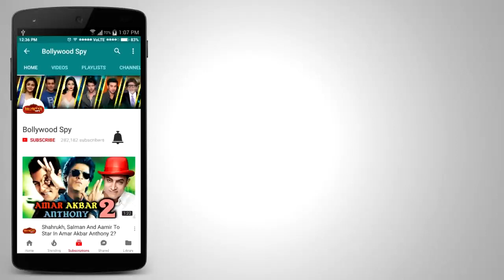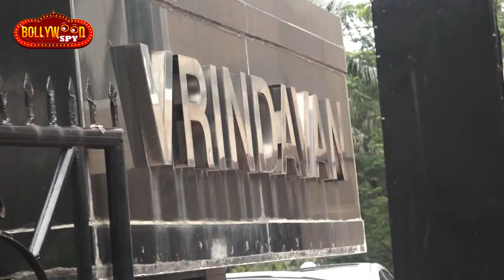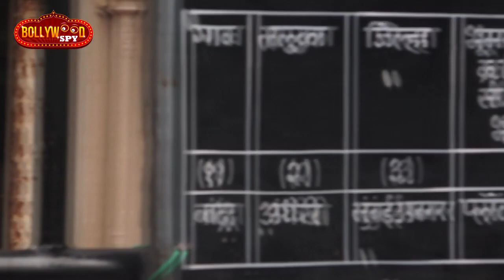Director Kundan Shah के अंतिम यात्रा पर Bollywood Celebs - नम आखों से दी विदाई